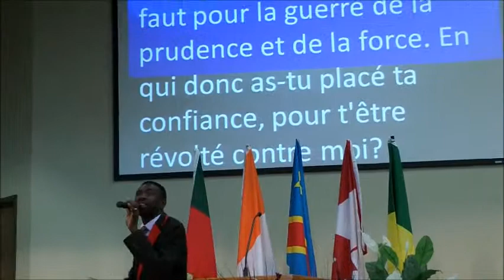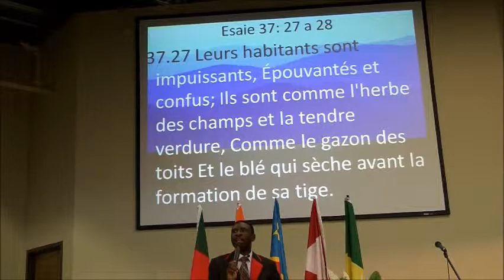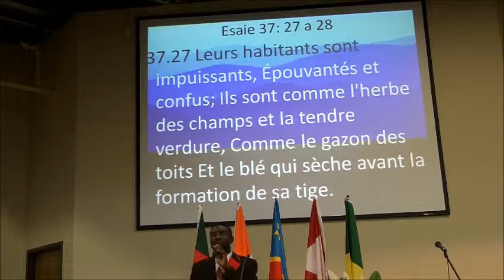SUR QUI TU T'APPUIES?